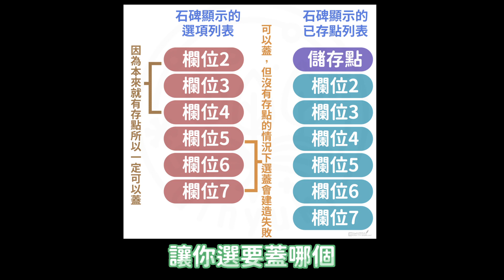【RO 仙境傳說】傳送之陣改革&旅行者石碑更新 | 傳點增加任務流程＆密穴存點功能超詳解！ ｜銀雪的RO筆記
0:00 前言
0:12 傳送之陣增加任務流程
1:30 傳陣-艾音布羅克（礦三）
3:07 傳陣-汶巴拉（死一）
4:40 旅行者石碑詳解
8:03 彩蛋

使用素材：
插圖：YouTuberのための素材屋さん
音效：OtoLogic、効果音ラボ、小森平的免費下載音效